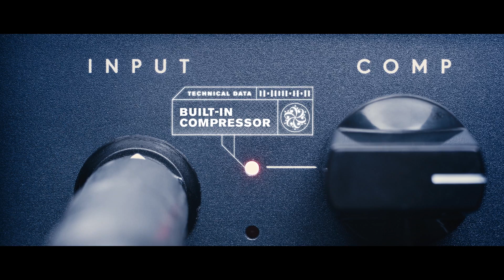Be Heard: Alpha·Omega 900 & Microtubes 900v2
Three years ago, Darkglass Electronics released the Microtubes 900. An uncompromising, light, versatile and unapologetically loud bass amplifier. Its features and design embodied the Darkglass ethos like none of the brand’s previous products.

Now, a thousand days after the first Microtubes amplifier saw the light of day, Darkglass is proud to announce the next steps in their bass amplification evolution: Microtubes 900 v2 and Alpha·Omega 900.

Microtubes 900 v2 features both of Darkglass’ celebrated Microtubes engines. From the powerful dynamic saturation circuit from the B3K to the classic overdriven tone from the Vintage Microtubes, clean, vintage and aggressive metal tones are only a stomp away.

Alpha·Omega 900’s dual drive engine takes bass saturation to a new dimension: Alpha is punchy, tight with a lot of definition, whereas Omega is brutal and raw. Paired with the studio-grade VCA compressor, six-band graphic EQ and an obnoxiously loud 900-watt power section make for a monstrous amplifier with earth-shattering tone.

Either of Darkglass’ signature drive engines adds incredible girth and size to the overdriven signal, but the addition of a studio-grade VCA compressor adds an extra layer of control and the ultra-quiet 6-band graphic equalizer will help sculpt the tone from aggressive and overdriven, to crystal clear clean.

Whatever your tone needs may be, both models feature all the options the modern, professional bassist needs in a compact, sleek and powerful format.

Both amplifiers also feature MIDI for channel switching, and muting programmability, impulse response cabinet simulation, with up to three different storable virtual cabinets, auxiliary input, and headphone output, making the Microtubes 900 v2 and Alpha·Omega 900 not only among the most complete amplifier solutions for the touring musician, but also the ideal tools for silent practicing.